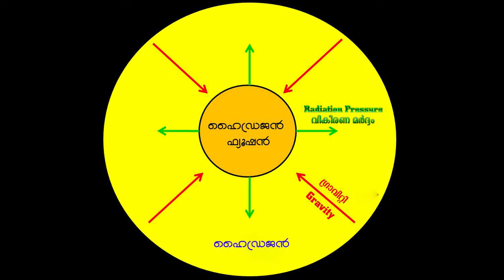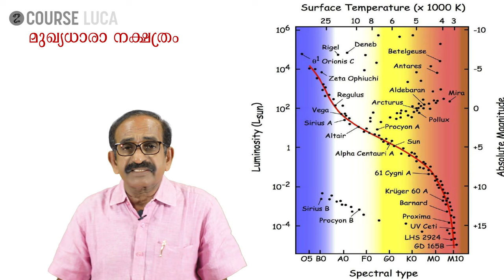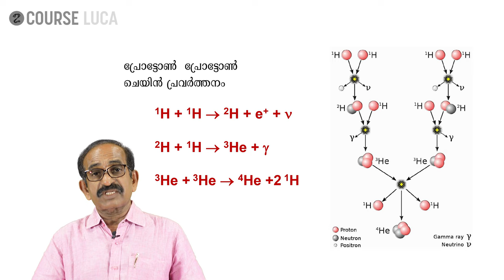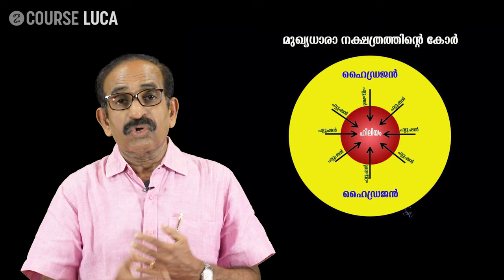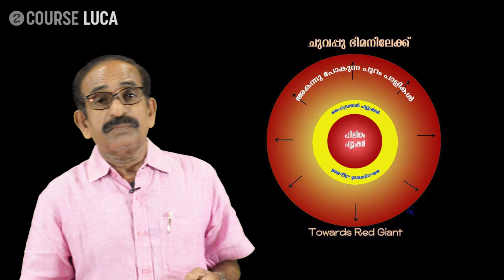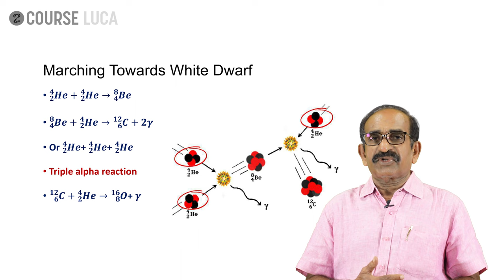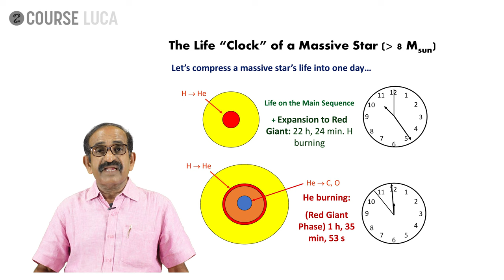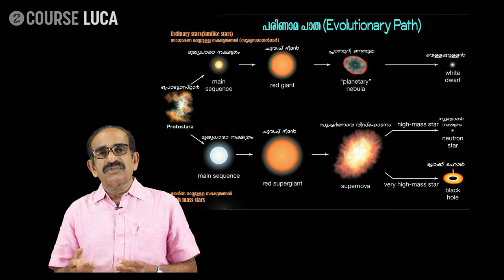UNIT 7 - നക്ഷത്ര പരിണാമം - പ്രൊഫ.പി.എസ്. ശോഭൻ | Course LUCA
അധ്യായം -7 നക്ഷത്രപരിണാമം - പ്രൊഫ.പി.എസ് ശോഭൻ

*ബിഗ് ബാംഗ് മുതല്‍ നക്ഷത്ര രൂപീകരണം വരെ - വൈശാഖൻ തമ്പി - വീഡിയോ*